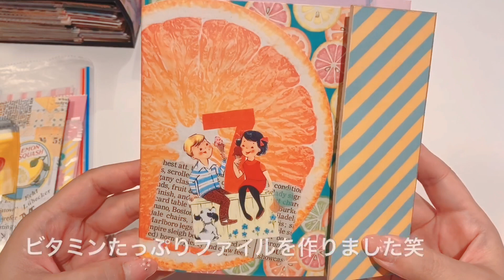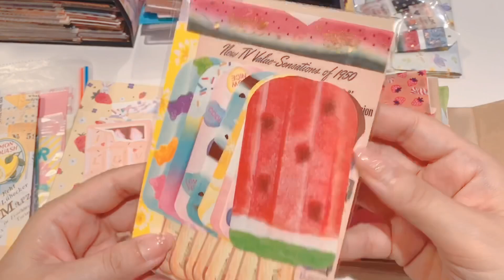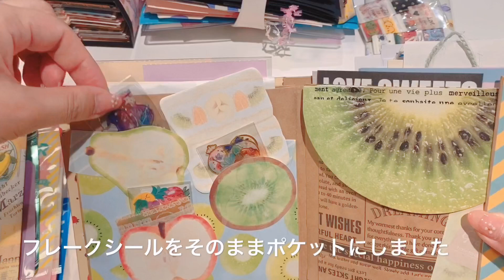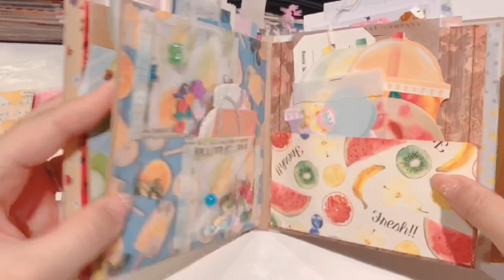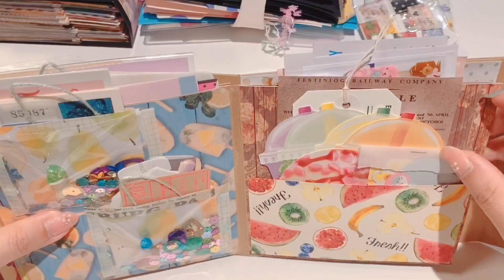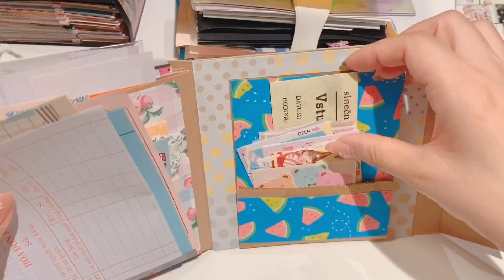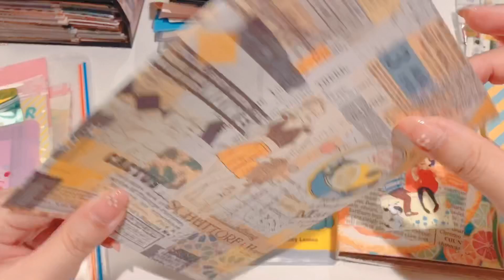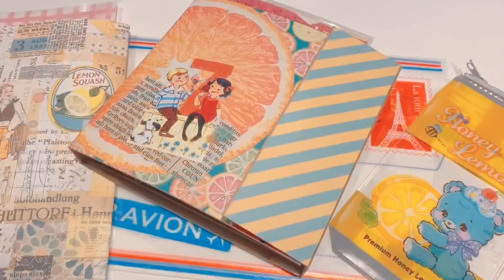おすそ分けファイル［ビタミンたっぷりファイル］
今回は、おすそ分けファイル［ビタミンたっぷりファイル］が出来上がりましたのでご紹介します

こちらの作品は準備でき次第メルカリにて出品予定です🙇‍♀️

no.772